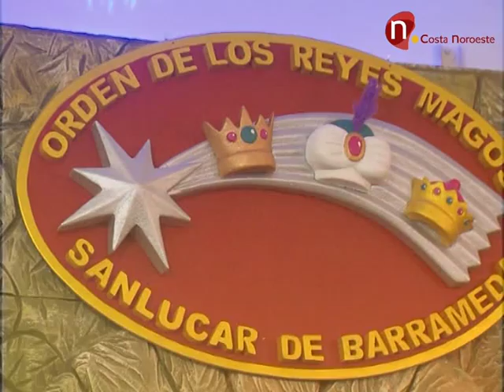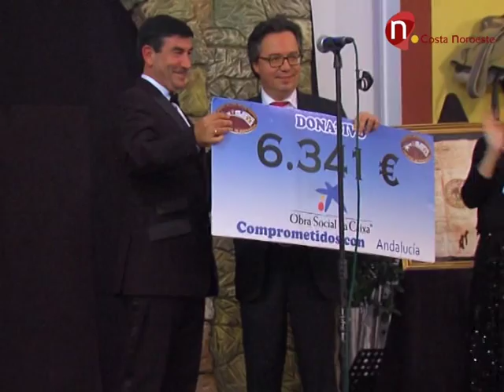Resumen Cena Orden de los Reyes Magos 2014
Momentos recogidos en la tradicional cena de la Orden de los Reyes Magos de Sanlúcar de Barrameda.